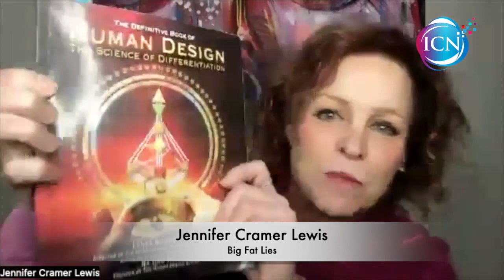TV - Clarity In Chaos: Navigating An Open Third Eye With Human Design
Unlock new mental clarity! Join Jennifer Cramer Lewis, Success Sorceress and Human Design Strategist in a transformative Human Design masterclass. Learn to navigate the pitfalls of an open Third Eye. Let's dive into strategies for making decisions, overcoming overthinking, and embracing your unique perspective. Secure your spot for a journey to clarity!

Talking Points:

Decoding Mental Overwhelm:
Strategies to overcome overthinking and mental overwhelm.

Empowering Decision-Making:
Techniques for making clear decisions with an open Third Eye.

Navigating Sensitivity:
Insights on managing sensitivity to mental pressure and intense environments.

Cultivating Authentic Perspective:
Embrace your unique perspective and discerning true opinions.

Transforming Self-Doubt:
Strategies to overcome indecisiveness and self-doubt in decision-making.

Join Jennifer Cramer Lewis, Success Sorceress and Human Design Strategist LIVE to interact and get the juice on how to thrive with an open 3rd Eye Centre in Human Design.

~ More About Big Fat Lies with Jennifer Cramer Lewis ~

Jennifer is Canada’s #1 business and relationship turnaround expert for deliciously ambitious visionary female entrepreneurs and is a modern-day shaman and seer. Jennifer has, for over 20 years, assisted entrepreneurs and business owners, to ignite their dream life, find joy, meaning, and success in business through her intuitive strategies and foresight, that include both the body and the business.

Her approach is to identify the individual’s core talents and energy fields, ignite them and bind them to the bigger dream, then build systems that add elegance, joy and profitability.

Jennifer can’t help it, she’s a champ.  Growing up in the highly competitive world of horses, she earned multiple international titles as an equestrian before the age of 15.

With extensive experience managing multi-million dollar projects in Finance, Real Estate Sales, Management and Investment, Jennifer was easily able to see the nuances of the business, saving and earning her clients hundreds of thousands of dollars, creating and implementing new technologies and approaches to old rusty systems that rapidly increased the bottom line in every business she worked with.

Jennifer delights in you achieving your dream life and business.  Get to know her in her community called The Joyful Entrepreneur at community.jennifercramerlewis.com where she hosts monthly free trainings on productivity, passion and profitability.

To get more of Big Fat Lies with Jennifer Cramer Lewis, be sure to visit the podcast page for replays of all her shows